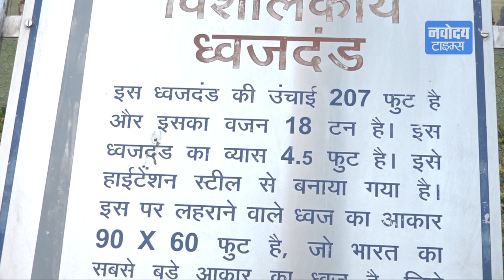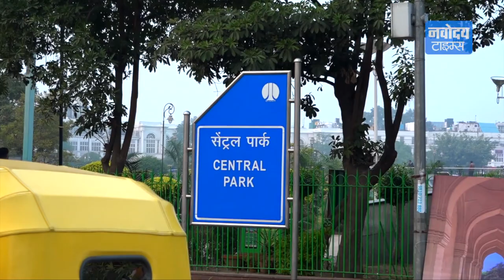इस तिरंगे की क्या हैं ख़ासियतें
दिल्ली के कनॉट प्लेस के सेंट्रल पार्क में विशाल तिरंगा झंडा लगा है. आप जानते हैं इसकी खासियत क्या है? कब कब इसे बदला जाता है..इसके रखरखाव पर कितना खर्च आता है?